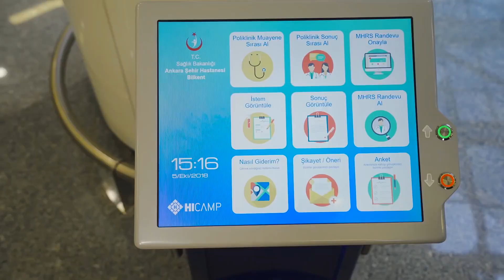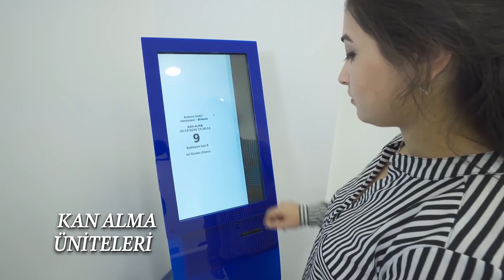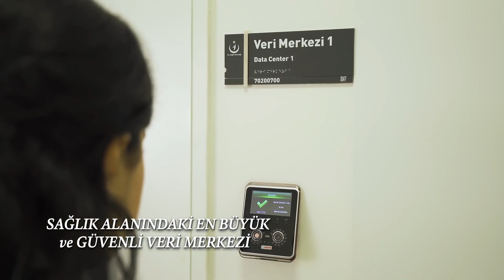Europas größte und modernste Krankenhaus-Komplex in Ankara eröffnet | 2019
// ANKARA ŞEHİR HASTANESİ TANITIM FİLMİ

Türkei: Das größte Krankenhaus Europas wurde in Ankara eröffnet🤝

Die Kapazität des Krankenhauses beträgt 3633 Betten mit 131 Operationssälen und 904 Ambulanzen. In den hochmodernen Zimmern steht ein Bett zur Verfügung. Zudem wird den Patienten und Besuchern ein Autoparkservice kostenlos angeboten.

by Ʈuʀĸιsн Đємσcʀαcy
Aaron Yücel ///